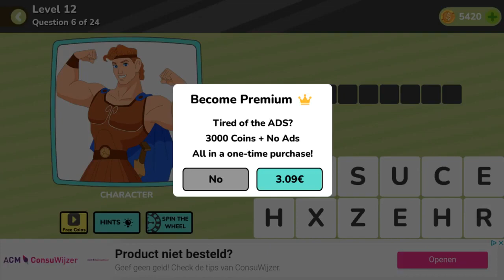QuizMania Level 13 Question 6